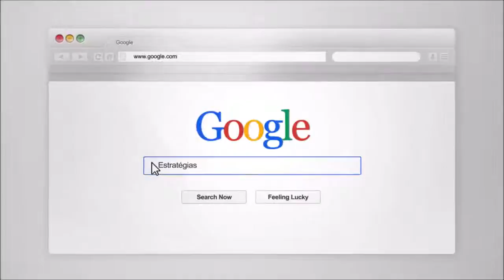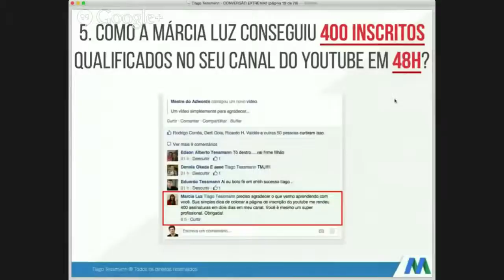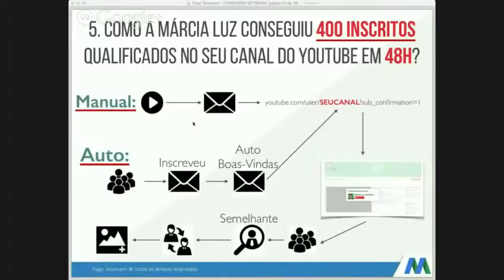Como Conseguir mais Inscritos no Youtube 400 inscritos em 48 horas! Dica top afiliado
Génesis 1
1 En el principio creó Dios los cielos y la tierra.
2 Y la tierra estaba desordenada y vacía, y las tinieblas estaban sobre la faz del abismo, y el espíritu de Dios se movía sobre la faz de las aguas.
3 Y dijo Dios: Sea la luz; y fue la luz.
4 Y vio Dios que la luz era buena; y apartó Dios a la luz de las tinieblas.
5 Y llamó Dios a la luz Día, y a las tinieblas llamó Noche; y fue la tarde y la mañana un día.
6 Y dijo Dios: Sea un extendimiento en medio de las aguas, y haya apartamiento entre aguas y aguas.
7 E hizo Dios un extendimiento, y apartó las aguas que estaban debajo del extendimiento, de las aguas que estaban sobre el extendimiento; y fue así.
8 Y llamó Dios al extendimiento Cielos; y fue la tarde y la mañana el día segundo.
9 Y dijo Dios: Júntense las aguas que están debajo de los cielos en un lugar, y descúbrase lo seco; y fue así.
10 Y llamó Dios a lo seco Tierra, y al ayuntamiento de las aguas llamó Mares; y vio Dios que era bueno.
11 Y dijo Dios: Produzca la tierra hierba verde, hierba que haga simiente; árbol de fruto que haga fruto según su naturaleza, que su simiente esté en él sobre la tierra; y fue así.
12 Y produjo la tierra hierba verde, hierba que hace simiente según su naturaleza, y árbol que hace fruto, cuya simiente está en él según su naturaleza; y vio Dios que era bueno.
13 Y fue la tarde y la mañana el día tercero.
14 Y dijo Dios: Sean luminarias en el extendimiento de los cielos para apartar el día y la noche; y sean por señales, y por tiempos determinados , y por días y años;
15 Y sean por luminarias en el extendimiento de los cielos para alumbrar sobre la tierra; y fue así.
16 E hizo Dios las dos luminarias grandes; la luminaria grande para que señorease en el día, y la luminaria pequeña para que señorease en la noche, y las estrellas.
17 Y las puso Dios en el extendimiento de los cielos, para alumbrar sobre la tierra,
18 Y para señorear en el día y en la noche, y para apartar la luz y las tinieblas; y vio Dios que era bueno.
19 Y fue la tarde y la mañana el día cuarto.
20 Y dijo Dios: Produzcan las aguas gran cantidad de criaturas de alma viviente, y aves que vuelen sobre la tierra, sobre la faz del extendimiento de los cielos.
21 Y creó Dios los grandes dragones, y todo animal que vive , que las aguas produjeron según sus naturalezas, y toda ave de alas según su naturaleza; y vio Dios que era bueno.
22 Y Dios los bendijo diciendo: Fructificad y multiplicaos, y llenad las aguas en los mares, y las aves se multipliquen en la tierra.
23 Y fue la tarde y la mañana el día quinto.
24 Y dijo Dios: Produzca la tierra alma viviente según su naturaleza, bestias y serpientes, y animales de la tierra según su natural